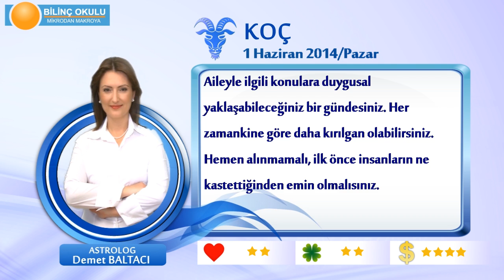KOÇ Burcu, GÜNLÜK Astroloji Yorumu,1 Haziran 2014, Astrolog DEMET BALTACI Bilinç Okulu